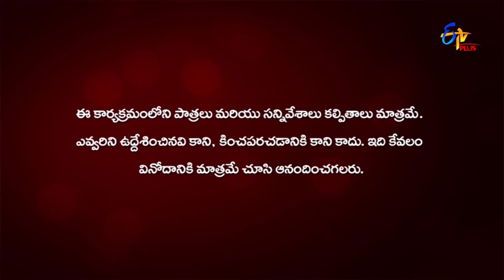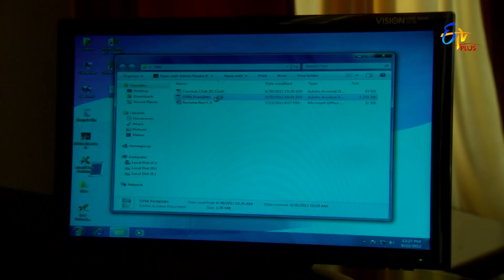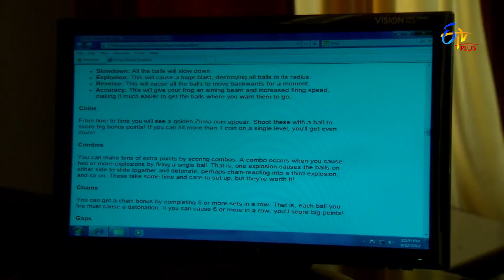Bharyamani | 23rd June 2021 | Full Episode 297 | ETV Plus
Tej and Harshavardhan inform Aishwarya about the complete difference between Arundhathi and Anjali Pandit. Aishwarya decides to confirm Anjali Pandit's identity.